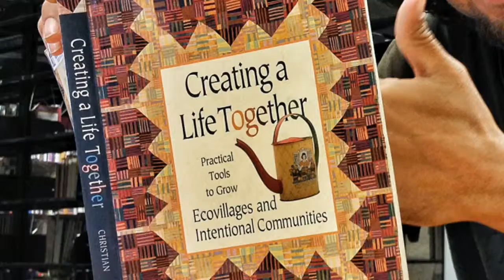Day 33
Louisville, KY